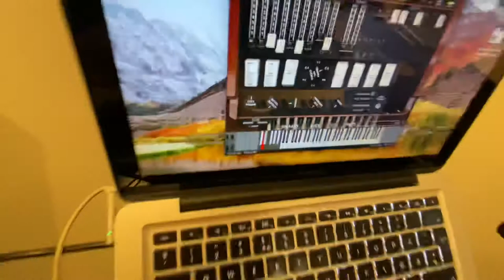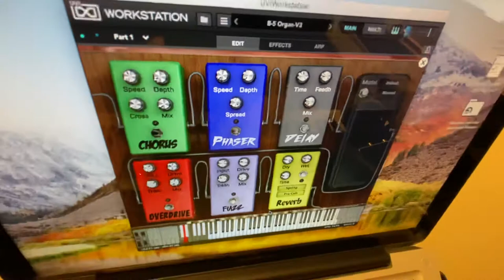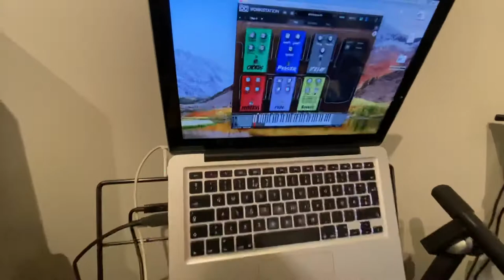Testing the Acoustic Samples B-5 drawbar midi controller